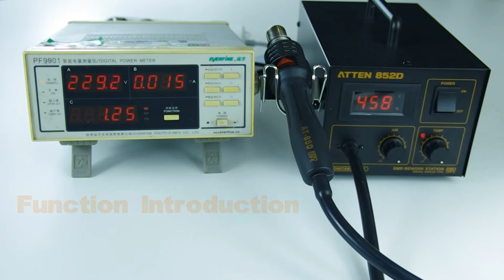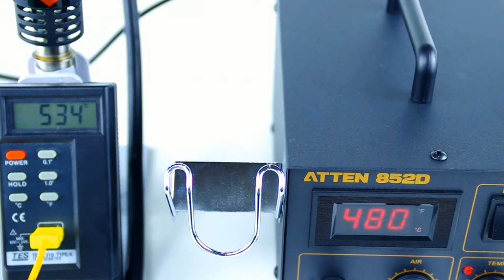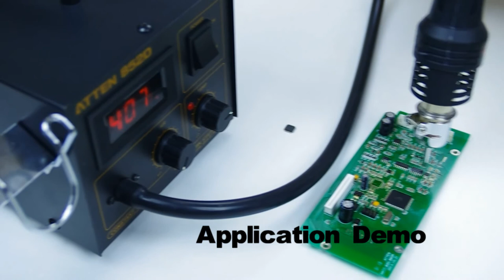Atten AT852D Hot Air Rework Station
●Closed-loop and MCU zero crossing design for achieving fast heating-up, accurate and stable control.
●Knob control and LED display make work easy.
●High power diaphragm pump with high pressure make it suitable for various nozzles.
●Patented heater for obtaining fast heating-up and extending lifespan.
●Intelligence cooling system and deferred power-off function to extend hand piece lifespan